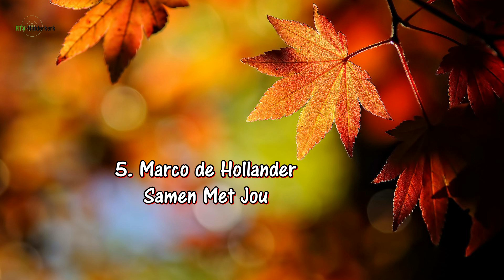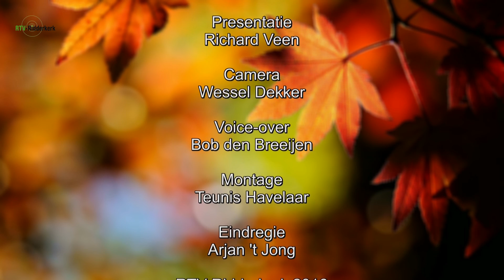Hollandse 10 november 2016 bij RTV-Ridderkerk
De aflevering van de maand november van het maandelijkse tv-programma Hollandse 10 is komend weekend weer te zien bij TV Ridderkerk.

Bij Radio Ridderkerk presenteert Richard Veen wekelijks het radioprogramma Lekker Hollands met daarin de Hollandse 10, maar daarnaast is er ook een maandelijkse tv-editie van dit programma, waarin het Nederlandse lied centraal staat.

09. Ray Sanders - Kind Vermist
07. Yosee - Eindeloos
05. Marco de Hollander - Samen Met Jou
04. Arno Kolenbrander - Ik Wil Jou
01. Rox van Driel - Het Zijn De Kleine Dingen

Clipklapper  Django Wagner - Laat Me Lachen